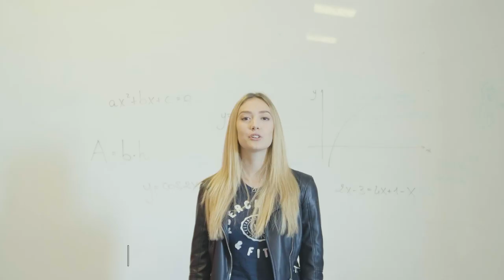4 generazioni a confronto per l'ambiente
Dopo avere completato la nostra prima foresta, la nostra nuova piattaforma "Lettera al prossimo" si pone l'obiettivo di dare spazio a domande e dibattiti relativi al cambiamento climatico e alla sostenibilità ambientale.

Fai le tue domande, aiutaci a rispondere.

Video di Giorgio Blanco
Un grazie speciale a tutti i signori della bocciofila di Piazza D'armi, ai ragazzi e ai professori della Scuola dei Campioni e  ai bambini simpaticissimi che hanno partecipato.